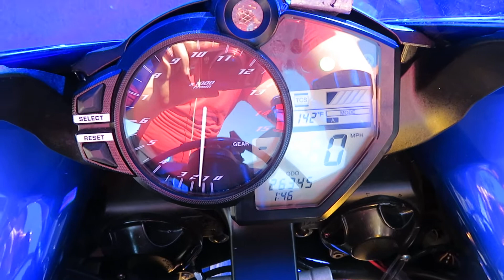2014 Yamaha R1